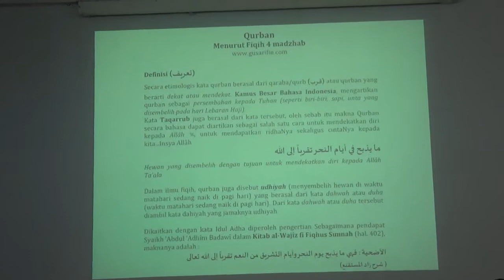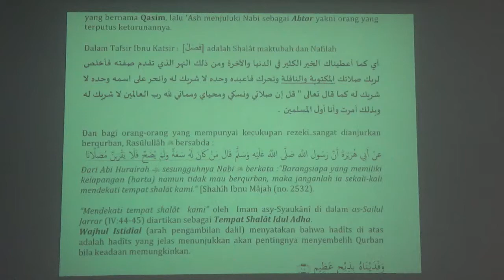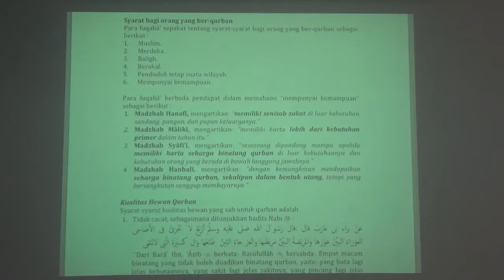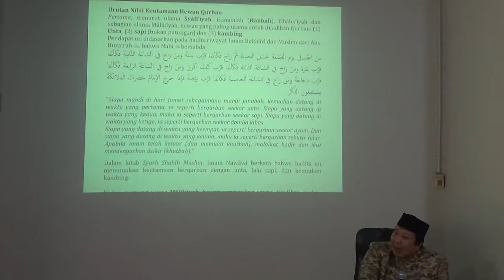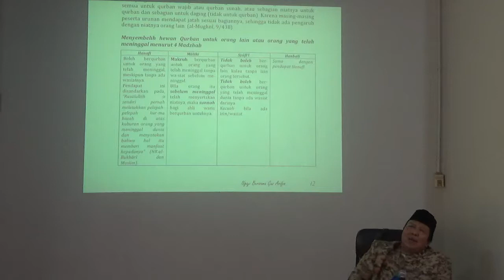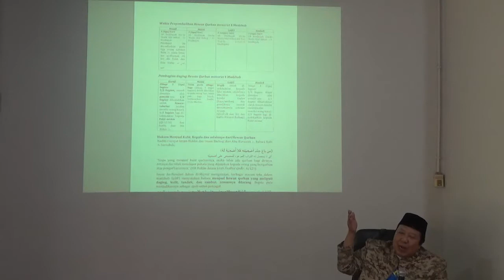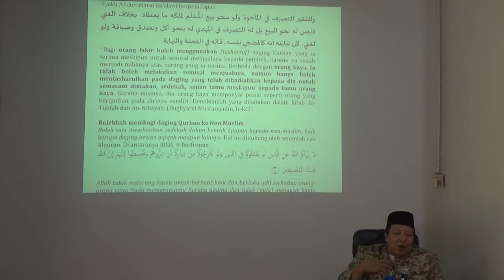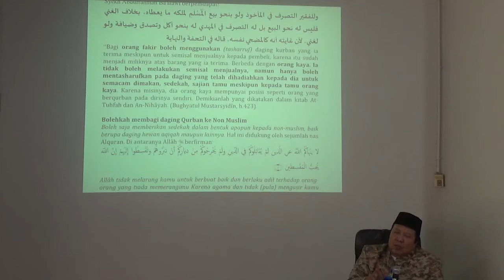Kajian Dhuha, 28 Juli 2019, Ust. Gus Arifin, M.A., Fiqih 4 Madzhab